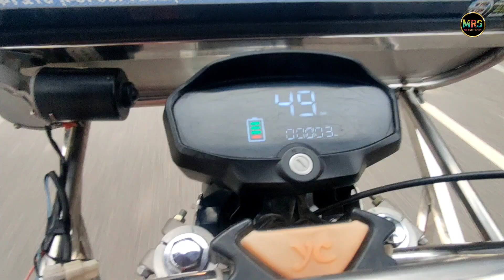New Shop Opening For Optical On Bikapur | MR ROHIT SAHNI | New vlogs | daily vlog